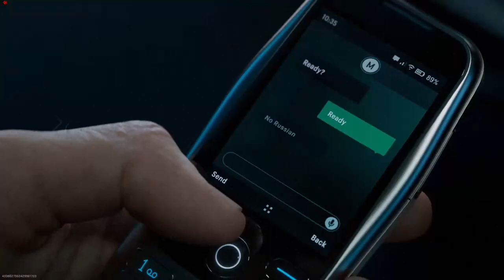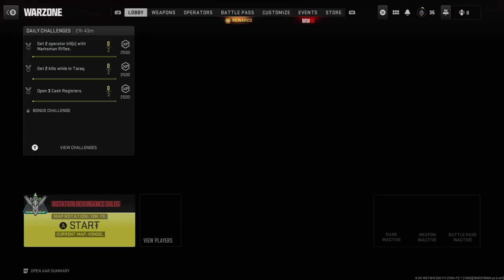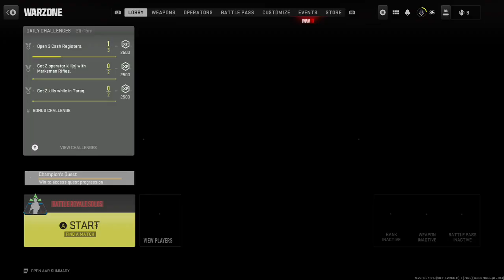Vibin In Some Warzone;]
Promotin Dis Awesome Server! ⇣ :)
Check Out The Server Here!